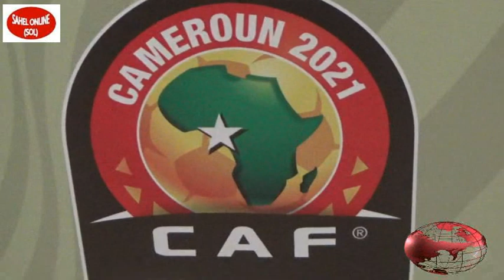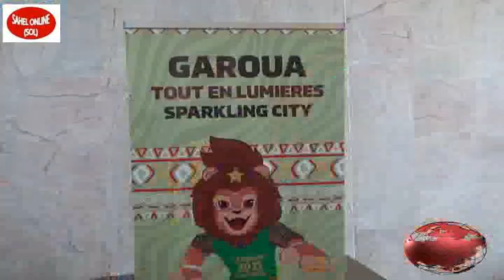Nord-Cameroun. Préparatifs CAN Total 2021, Narcisse Mouëlle KOMBI en mission d’inspection à Garoua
Nord-Cameroun. Préparatifs de la CAN Total 2021, le Ministre, Narcisse Mouëlle KOMBI en mission d’inspection à Garoua